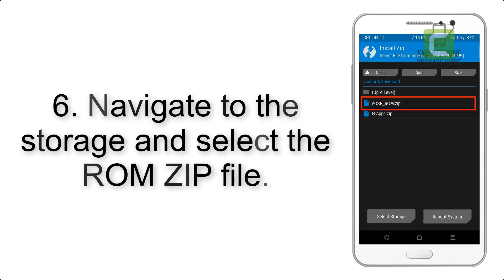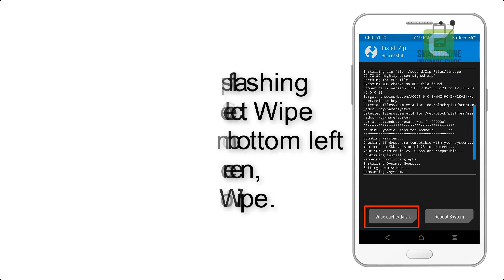Install Android 9.0 pie on Samsung Galaxy S6 (Pixel Experience ROM) - How to Guide!